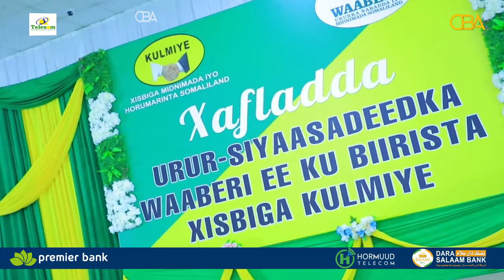Xisbiga Kulmiye ayaa Ololaha Caasimadda u magacaabay masuul dhawaan xildhibaan kasoo noqday Xamar...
KDQ & xisbiyada qaranka iyo ururada siyaasadda Somaliland ayaa kala saxeexay xeerka Hab-dhaqanka iyo Anshaxa Xisbiyada Qaranka iyo Ururrada Siyaasadda ee doorashooyinka  Nov13